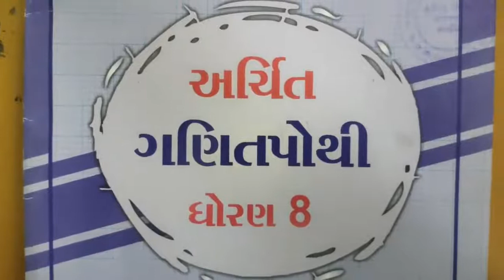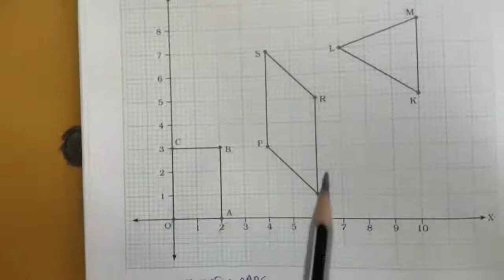std-8-maths, ધોરણ-8- ગણિત, પ્રકરણ 15 આલેખનો પરિચય, J.B.S.G.P.S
પ્રકરણ- 15 -આલેખનો પરિચય,